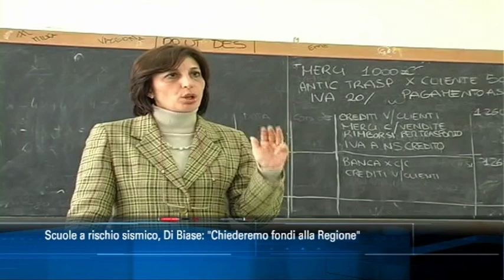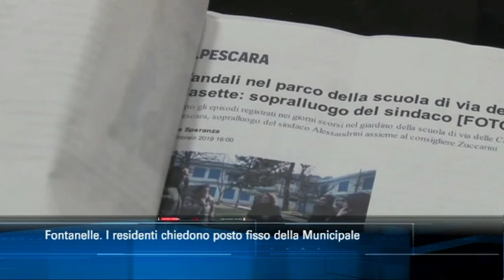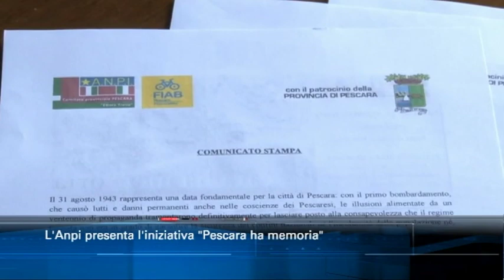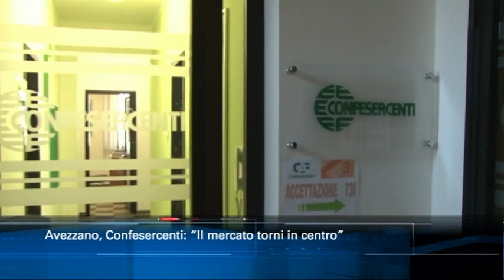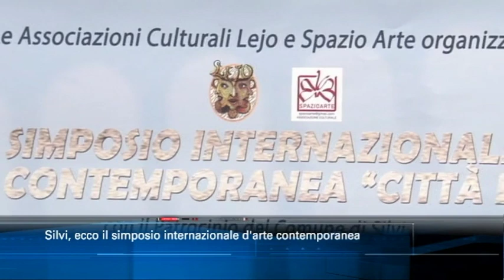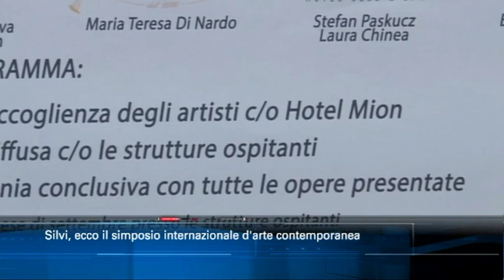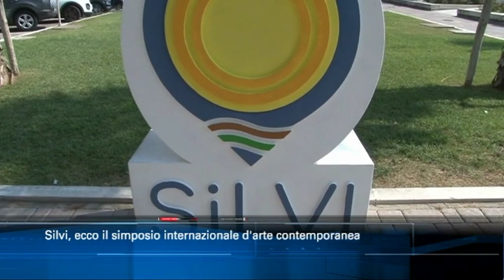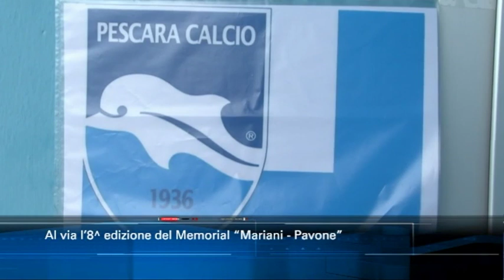TgSei Edizione delle 14 Venerdì 30 agosto 2019